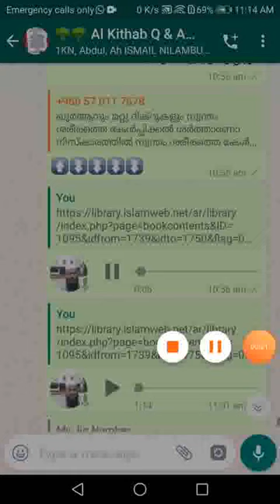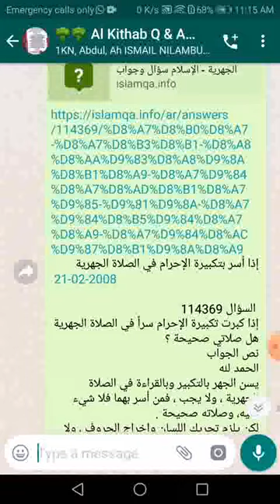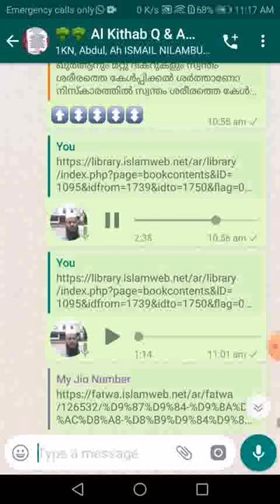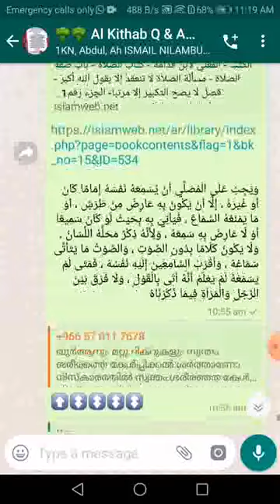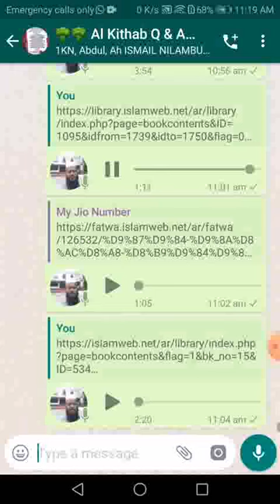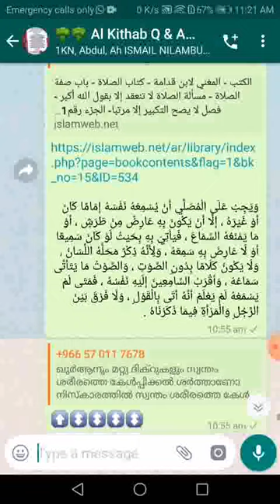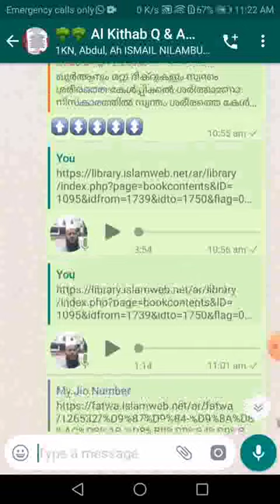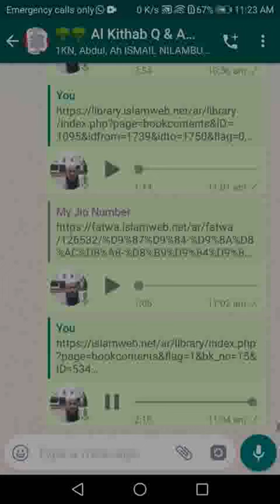ഖുർആനും മറ്റു ദിക്റുകളും സ്വന്തത്തെ കേൾപ്പിക്കണമെന്നുണ്ടോ? നിസ്കാരത്തിൽ ഇത് നിർബന്ധമാണോ?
ഖുർആനും മറ്റു ദിക്റുകളും സ്വന്തത്തെ കേൾപ്പിക്കണമെന്നുണ്ടോ? നിസ്കാരത്തിൽ ഇത് നിർബന്ധമാണോ?  അൽ കിതാബ് ചോദ്യോത്തരം